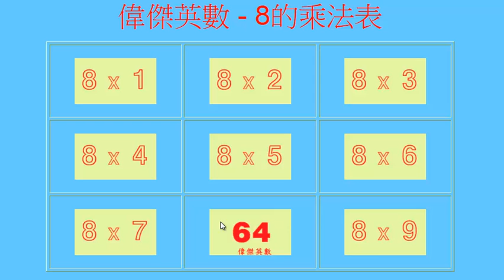九九乘法-8的乘法 (Grade 2 Math - matrix 8x9 multiplication)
九九乘法表_8的乘法 (Grade 2 Math - matrix 8x9 multiplication)
適合國小數學一至三年級